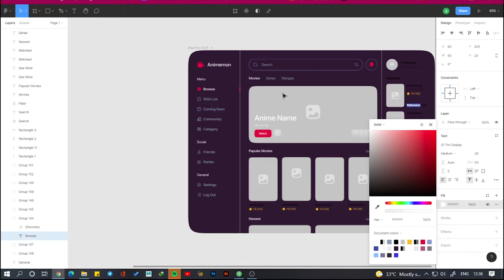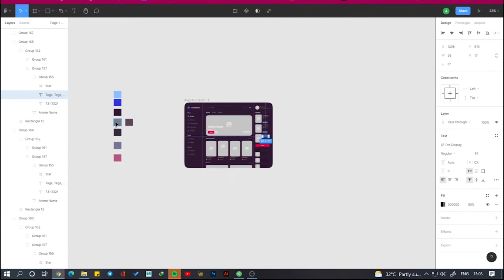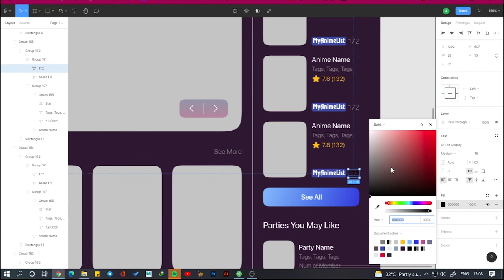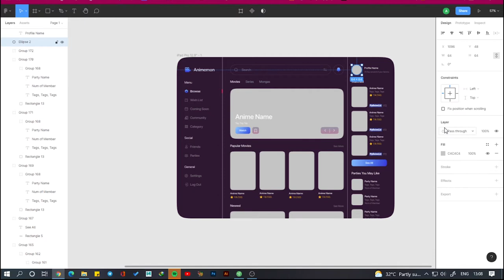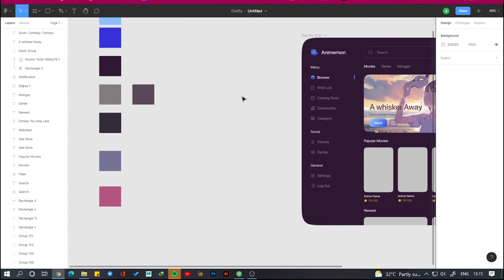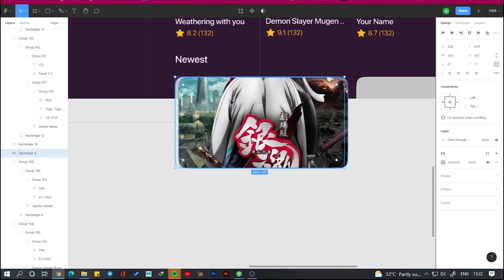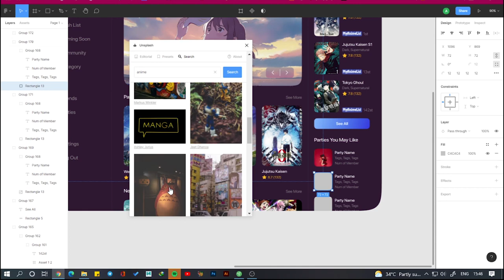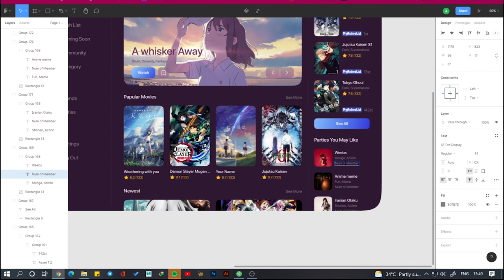How to Design Video Stream App | UI Design in Figma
Hey guys,

● In this video, I'll show you how to design Video Stream App in Figma.

Meadows in the Sky by Artificial.Music